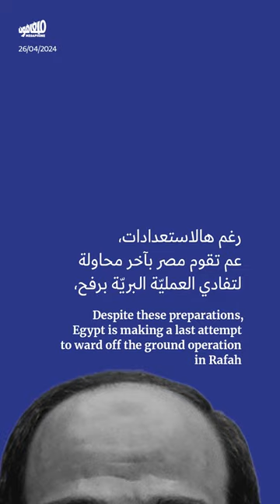مصر تلعب آخر أوراقها قبل عمليّة رفح البريّة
مقترح هدنة لمدّة سنة، واتفاق لتبادل الأسرى، هو آخر ما تراهن عليه مصر لوقف الهجوم على منطقة رفح، بعدما باتت العمليّة متوقعة خلال أيام معدودة.